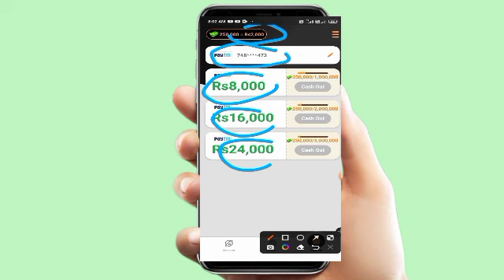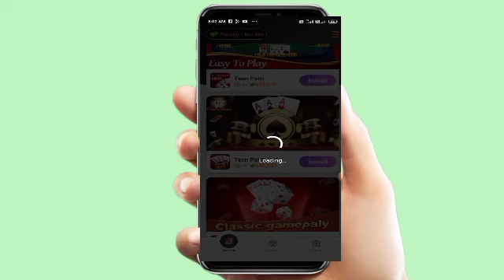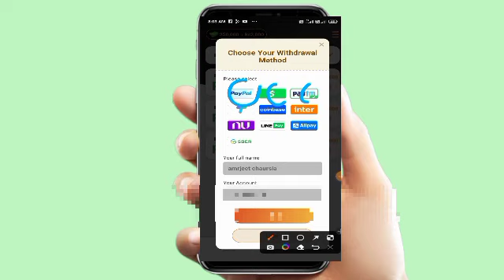🤑new earning app today || upi earning app || upi earning app 2022 today | Paisa Kamane Wala App 2022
n

 Your Queries ❓
1) paise kamane wala app
2) paisa kamane wala app 3